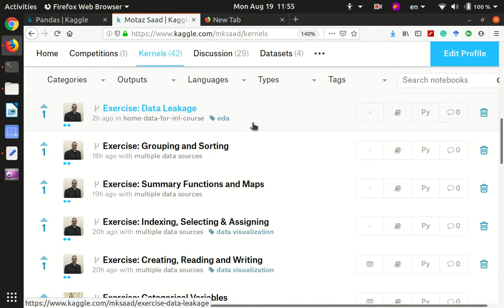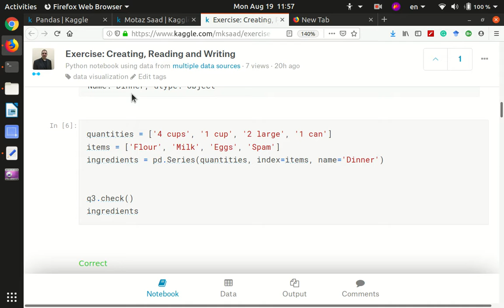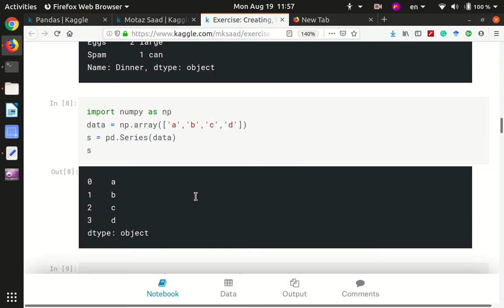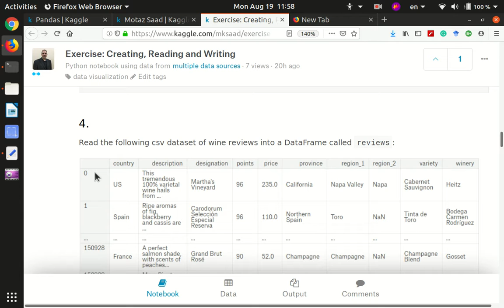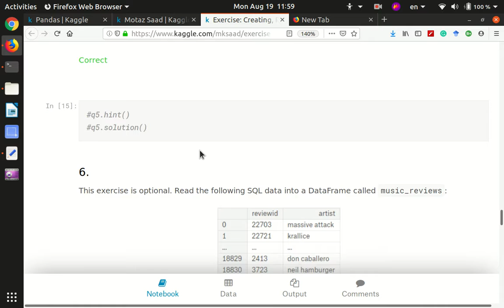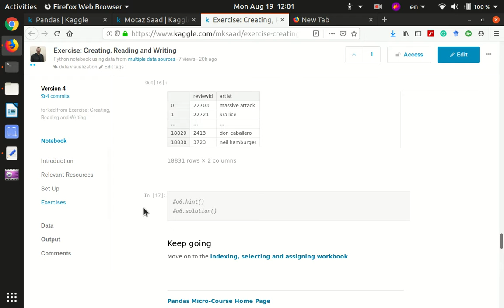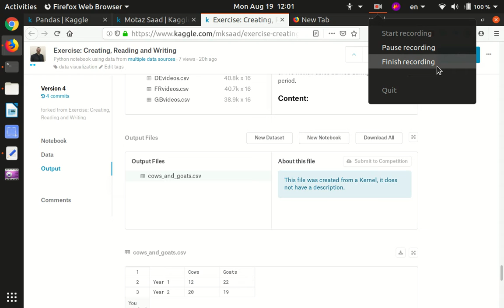17 Python DS Pandas part1 Screencast 2019 08 19 12:01:42